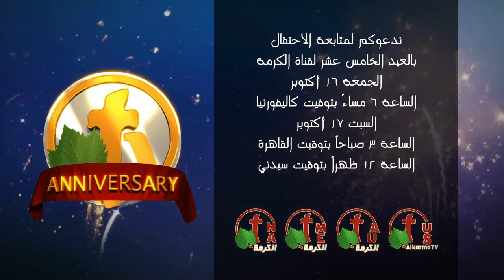الأحتفال بالعيد الخامس عشر لعمل الرب في قناة الكرمة - Alkarma tv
الساعة السادسة مساءاً بتوقيت كاليفورنيا
والموافق الساعة الثالثة صباحاً بتوقيت القاهرة
والساعة 12 ظهراً بتوقيت سيدني

فترة تسبيح مع نخبة من المرنمين والعازفين والخدام الأفاضل!

Celebrating the fifteenth anniversary of the Lord's work on Alkarma TV - Alkarma tv
Follow us live on Friday 16 October 2020